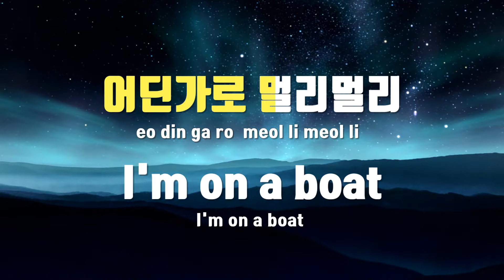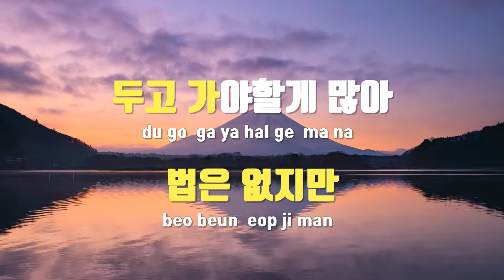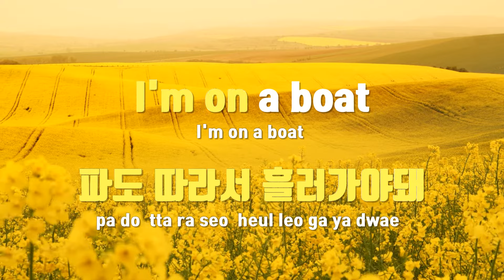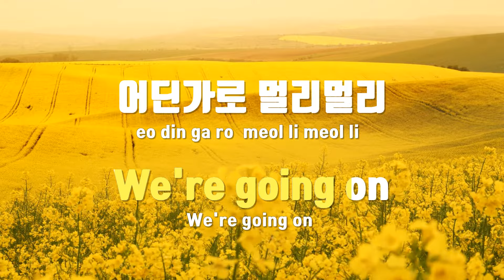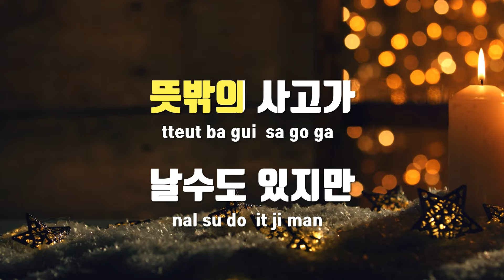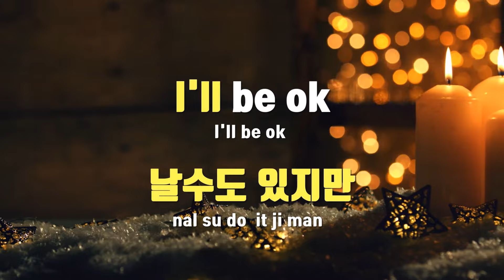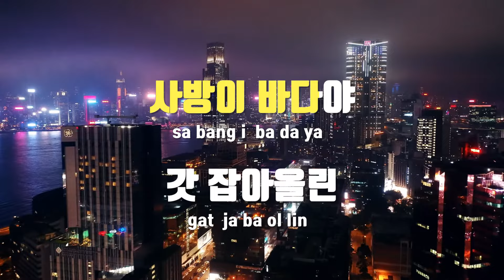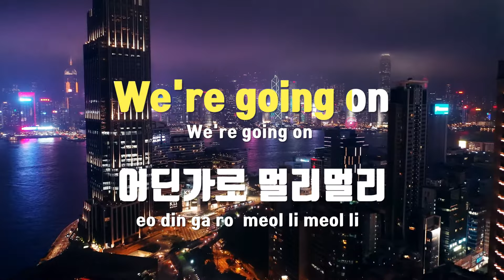[TJ노래방 / 여자키] Boat - 죠지 / TJ Karaoke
Boat  --  죠지